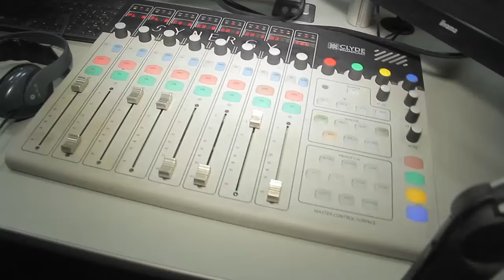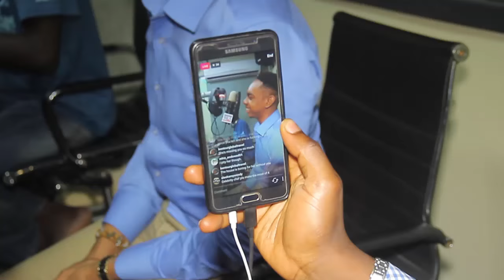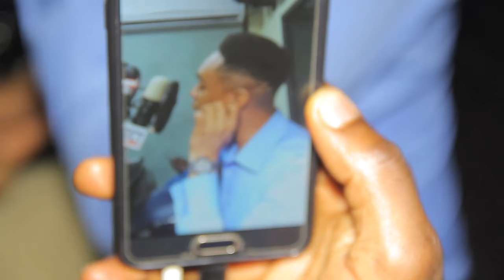Miyonse of BBNaija on Why He Got Evicted, Being ''T. Boss' Boy Toy'' & More | HomeRun w/ AWAZI